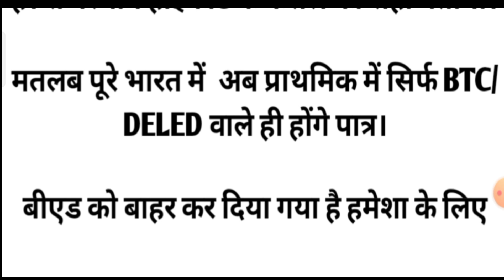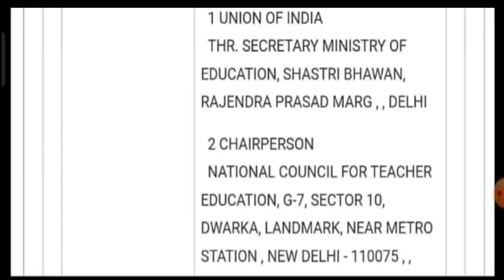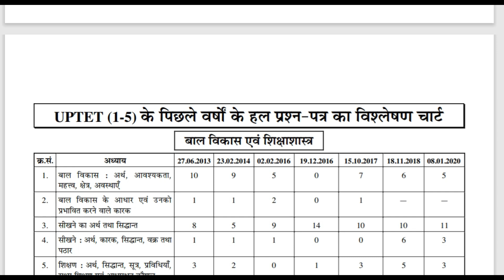BED VS BTC COURT ORDER | B.Ed प्राथमिक शिक्षक भर्ती से बाहर | Kvs Cutoff पर प्रभाव | Uptet Notificat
Hello Friends,
BED VS BTC COURT ORDER | B.Ed प्राथमिक शिक्षक भर्ती से बाहर | Kvs Cutoff पर प्रभाव | Uptet Notification
DESCRIPTION FOR UPTET EXAM 2023
Amazon Link
• UPTET COMPLETE GUIDE BOOK 2023

About Video:-